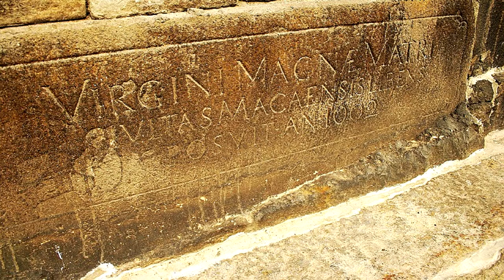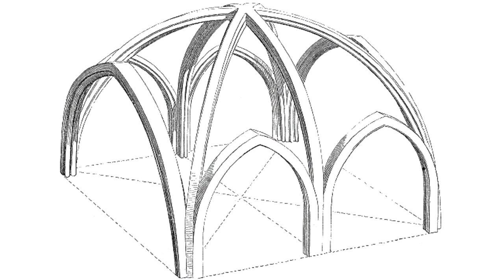O Bom Fundamento // Débora Parada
"O Bom Fundamento"